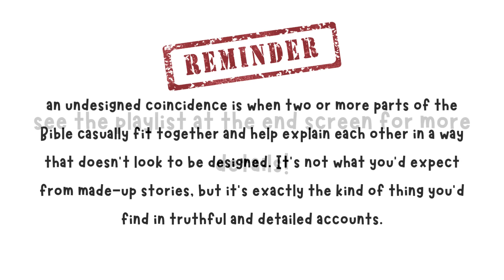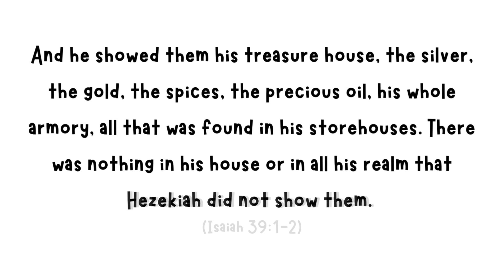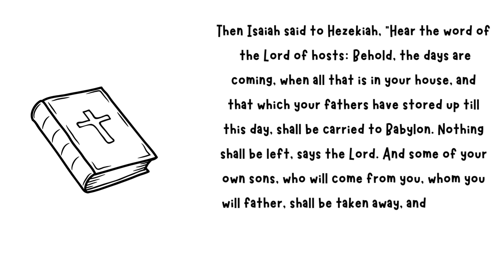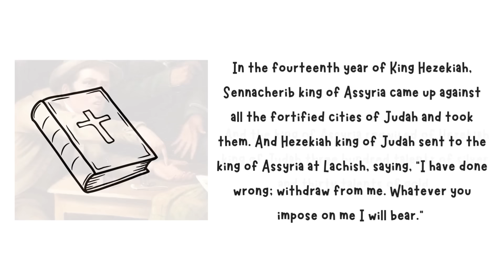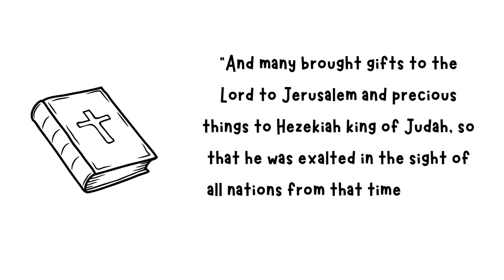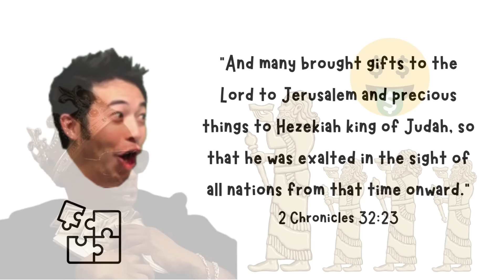Undesigned Coincidences in the King Hezekiah Stories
We're in my ongoing series on undesigned coincidences, and today we dig into a crazy tale involving King Hezekiah. This story unfolds across the books of 2 Kings, 2 Chronicles, and Isaiah. Picture this: Hezekiah, recently stripped of his wealth by King Sennacherib, suddenly flaunts his treasury to the Babylonians in a different passage. Wait, what? How can that be? It's like a biblical puzzle, and we're piecing it together like ancient detectives.